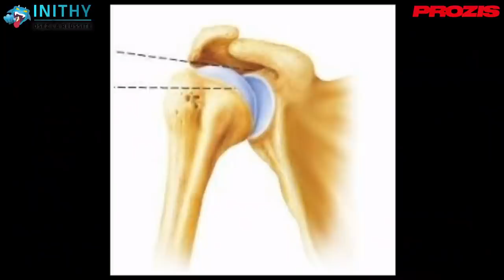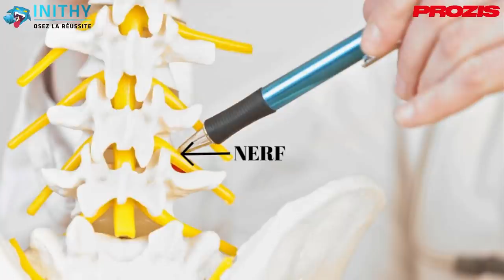ARRETEZ DE FAIRE CES EXERCICES!!! (+ ALTERNATIVES)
Dans cette vidéo YouTube sur la musculation , je vous présente une liste d'exercices à éviter, ainsi que des alternatives.